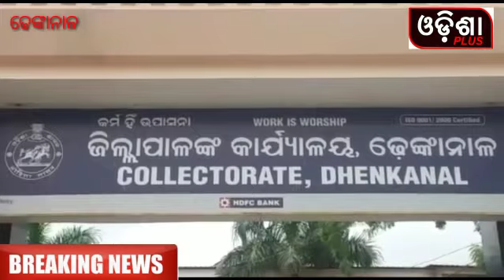ପଂଚାୟତ ନିର୍ବାଚନ ସୁପରିଚାଳନା ପାଇଁ ପ୍ରଶାସନ ଓ ପୋଲିସ ସମନୁୟ ବୈଠକ